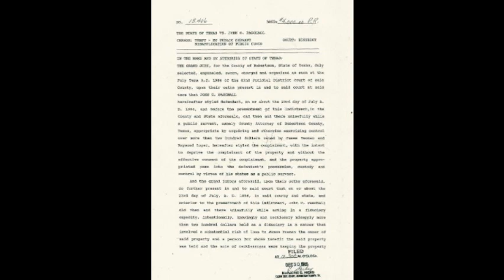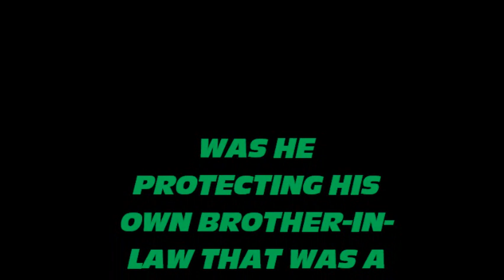JOHN PASCHALL MURDER COVER up of HANK JOHNSON in ROBERTSON COUNTY TEXAS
JUSTICEQUEZTER TV

MURDER COVER UP OF YOUNG FATHER HANK JOHNSON 8 YRS  JULY 10TH 2008 HE WAS ROBBED AND BEATEN TO DEATH.

Dorp Bk 1

Dorp Bk 3

Dorp bk 4

Dorp bk 5

Dorp Bk 6

30 YEAR CELEBRATION

This THRILLER STORY takes the brother deep into the tunnels into the pitch blackness LOOKING FOR A GHOST! WHAT DOES THE GHOST WANT? What is Darrel and his dog Spot going to do? Will the brothers find him in time for the HALLOWEEN PARTY?

MOON AND STARS PUBLISHING FOR CHILDREN PRESENTS: THE HAUNTED DOGHOUSE,DITTLE'S CHRISTMAS  WISH,DORP EXPRESS BOOK 4 A NEW YORK CHRISTMAS AND MANY MORE.THIS IS THE THE PUBLISHED BOOK IN DORP EXPRESS  BY AUTHOR SANDI JOHNSON, Rusty Raccoon of Dorp Express takes you behind the scenes in a backyard pass. NARRATED BY HANK JOHNSON. He was a puppeteer in the show since he was 7 years old. He was an actor,writer,songwriter,author for kids and musician. Very Talented. He loved the children so much and had 2 of his own. He always said at Dorp Express that the children were magical. So please enjoy the Haunted Doghouse Narrated by Hank Johnson who believed all children were magic..

TRAPPED IN THE BERMUDA TRIANGLE

Dorp Bk 1

Dorp Bk 3

Dorp bk 4

Dorp bk 5

Dorp Bk 6

JOHN PASCHALL THE DISTRICT ATTORNEY OF ROBERTSON COUNTY IS SAID TO BE CORRUPTED,RACIST IN REAL AMERICAN VIOLET THE TRUE STORY OF JOHN PASCHALL AND REGINA KELLY. LOOK UP JOHN PASCHALL FEDERAL LAWSUIT. HANK JOHNSON'S MURDER COVER UP. JOHN PASCHALL INDICTED FOR STEALING FROM THE BANK IN THE HOT CHECK FUNDS.  HE IS RUNNING FOR ELECTION 2012.HIS OWN BROTHER IN LAW IN THE POLICE REPORT AS A MURDER SUSPECT. PASCHALL WONT LET ANYONE TALK TO HIM,NO OTHER POLICE. SEARGENT STOKLEY ADDED HIM AS A SUSPECT AND THEN THREATENED BY PASCHALL AND STOKLEY RECORDED IT. PASCHALL SAYS HE WAS NEVER EVEN IN HANKS CASE,THEN WHY SIR DID HE PUT HIM IN THE POLICE REPORT AS BEING SOUGHT OUT BY A FRIEND RALPH MARTINEZ FOR HIS HELP IN BEATING MY SON DAYS BEFORE ON A TUESDAY AND THRUSDAY HE WAS ASSAULTED AND RESULTED IN MY SONS DEATH?

WE ARE SURVIVORS OF HANKS MURDER,YOU CAN HELP BY BUYING HANKS FAMILY  BOOKS.